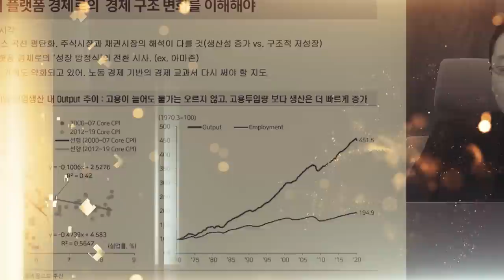현대차.. 7년만에 최대실적 넘을까? 아이오닉5 출시를 지켜보자 f.이베스트투자증권 염승환 부장